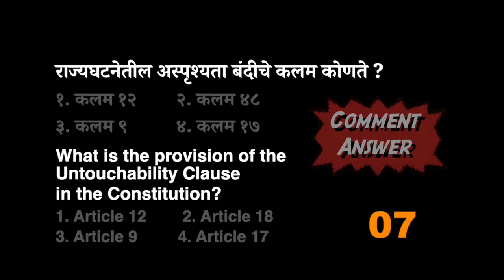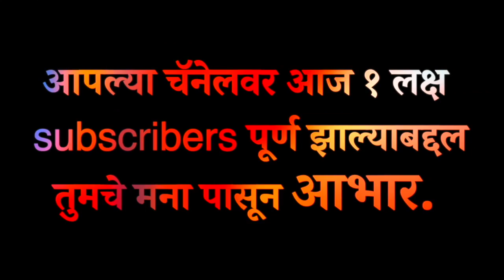🔥कलम ३७० म्हणजे काय ? कलम 370 मधल्या महत्त्वाच्या तरतुदी || कलम 370 चा इतिहास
कलम 370 चा इतिहास
भारतीय राज्यघटनेच्या कलम 370नुसार जम्मू काश्मीरला सार्वभौम राज्य म्हणून विशेष दर्जा देण्यात आला आहे. 1947मध्ये भारताच्या फाळणीनंतर जम्मू काश्मीरचे राजा हरीसिंह यांना स्वतंत्र राहण्याची इच्छा होती. नंतर त्यंनी भारतात विलीनीकरणासाठी मंजुरी दिली. अधिक माहितीसाठी व्हिडिओ पूर्ण पहा.

Shooting equipment-